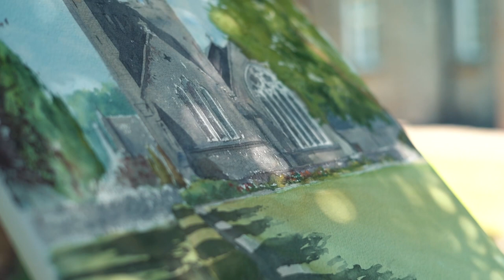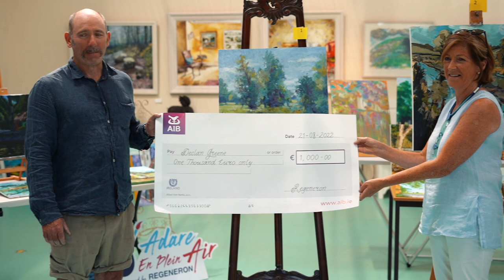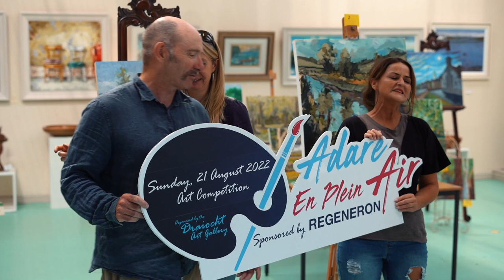Plein Air 2022.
Video of the Open Air Competition,  Adare